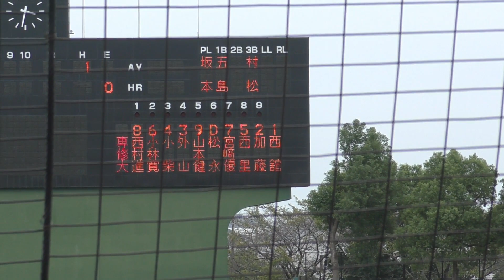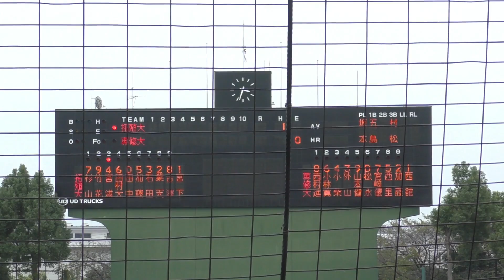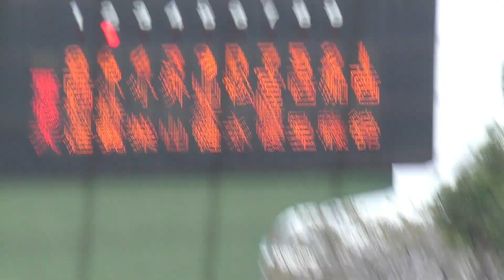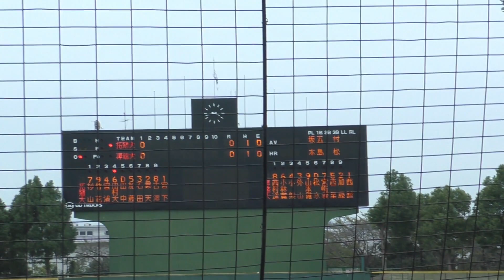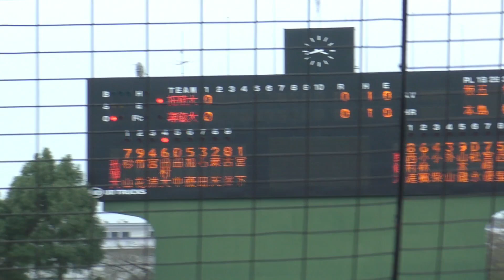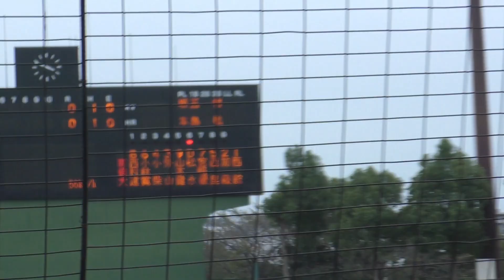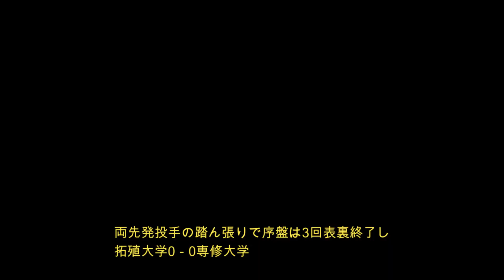10月8日（日）東都大学野球2部 拓殖大学対専修大学 1回表裏～3回表裏の攻防 UDトラックス上尾スタジアム